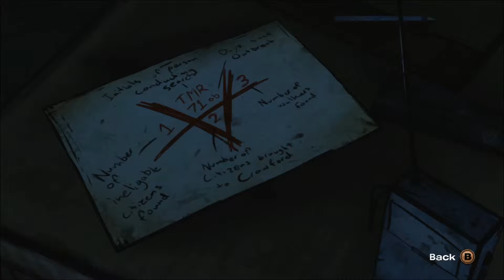The Walking Dead Episode 4 part 6 Commentary Xbox 360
Continuing my playthrough of this awesome game. Decided to record some commentary while playing. Let me know what you think. Episode 4 part 6.